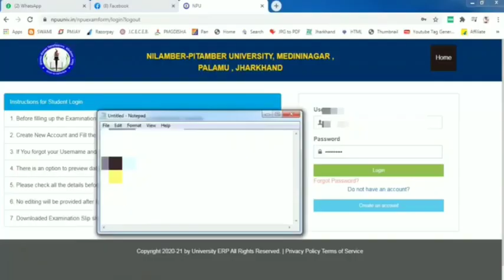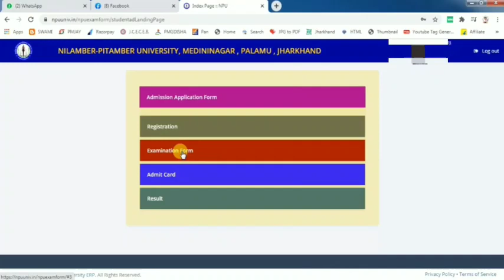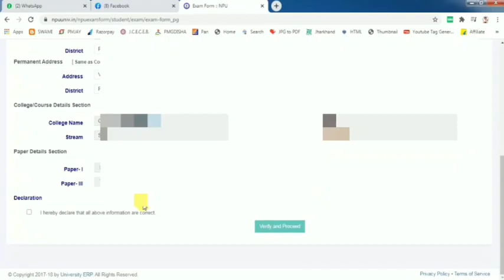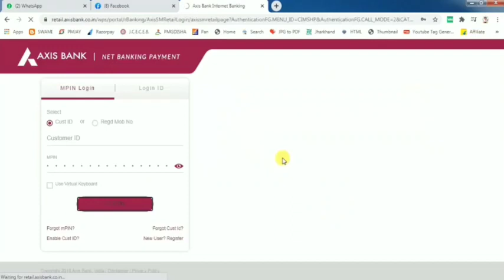NPU Examination Form UG & PG Sem 1 & 111 || इस वीडियो में देखें कैसे करें ऑनलाइन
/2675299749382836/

मेरे चैनल पर आने वाली वीडियो सबसे पहले पाने के लिए चैनल को Subscribe करके साइड में नोटिफिकेशन  बेल पर क्लिक करना ना भूलें क्योंकि मैं जब भी वीडियो अपलोड करूं तो नोटिफिकेशन सबसे पहले आपको प्राप्त हो धन्यवाद !!🙏🙏